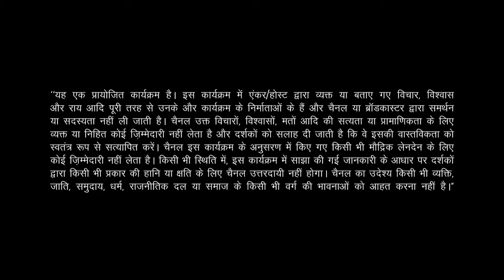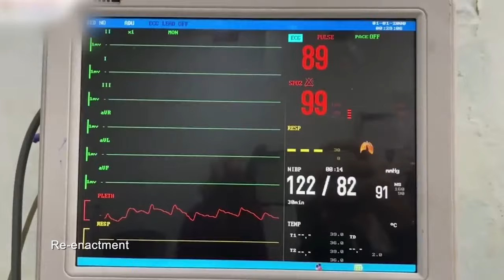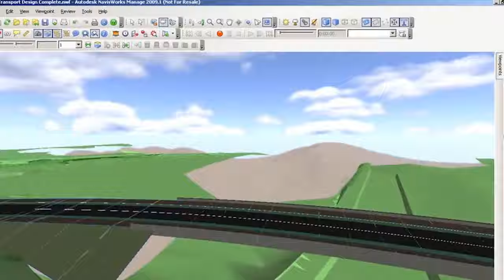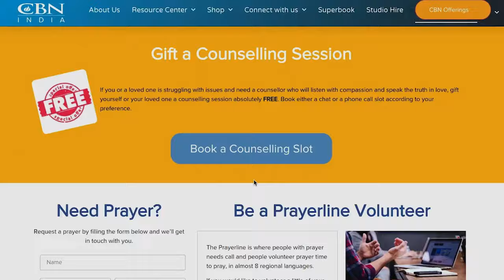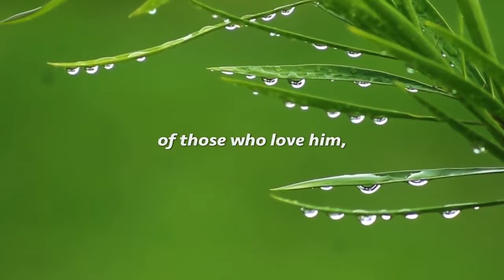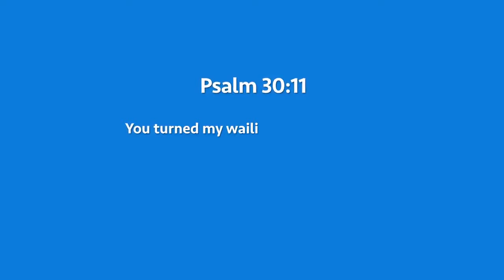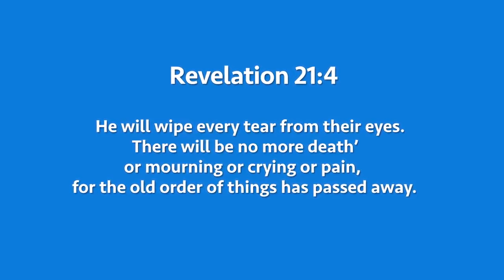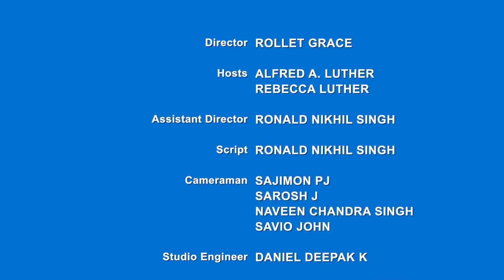Ek Nayee Zindagi - 19th January 2023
Happy New Year! The calendar has finally flipped to 2023 – a fresh beginning, a time of deep reflection and a chance to start anew is here. As we leave behind the mixed bag of grief and joy that 2022 was, we look forward to new beginnings. Whether your new beginning includes getting a new job, a new relationship, or creating a new habit, you need a clean slate. This January, at CBN India, we’re talking about creating a fresh, new beginning for ourselves by spring-cleaning our hearts!
Spring cleaning our hearts is not much different from spring cleaning our homes! Sweeping up grudges buried deep inside our hearts, discarding bitterness and negativity we may hold towards our loved ones, and mending delicate relationships that truly do mean a lot to us. This month we’ll be discussing these techniques of decluttering our lives. But do we really need to declutter our hearts or is this just a fad?
Well, Romans 12:2 tells us to be transformed by renewing our minds. 1 Corinthians 3:16 reminds us that our body is the temple of God. So let’s make sure we lean on God for wisdom, grace, and direction.
Join us as we apply the KonMarie method of discarding everything other than the things which spark true joy deep within our hearts. We’re looking to the Bible for instructions on how to cherry-pick what stays in the powerhouse of our human life – our heart. Just like Jesus cleaned up his father’s house, we’ll learn to clean up our lives. From simple, but powerful gestures like speaking to someone we usually avoid, to reaching out to that relative who hurt us many moons ago, let’s together take steps to discard the old and make way for the new.
To encourage you further to empty out the recesses of your heart that have grudges and bitterness, we have incredible stories of people who, with a small gesture, turned their lives around. Through real-life stories, let’s learn to discard what is bad for us, mend what will help us, and keep what is necessary for us! Watch how God uses our new beginnings for His great plan! As you declutter your heart and prepare for a new beginning hum along to the soul-stirring music videos and nourish yourself with scripture. If you have more questions on how to actually make a fresh start Join CBN India Facebook page every Sunday as we learn to stay deep-rooted in the Word, and not in the world. And if feel that you are too messed up to make a fresh start with God, join the all-new CBN India podcast where many of your questions about a new start will be answered by Pastor Meyu Chankgri.